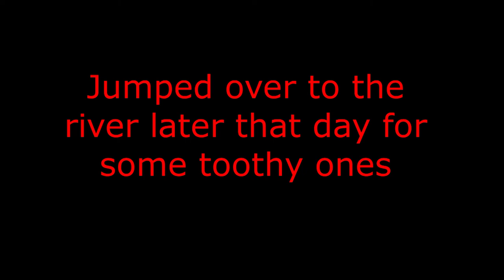Catching BOWFIN and BIG SMALLMOUTH BASS on LAKE CHAMPLAIN... BIG FISH...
Come along with me as we catch some large smallmouth and a nice little bowfin.